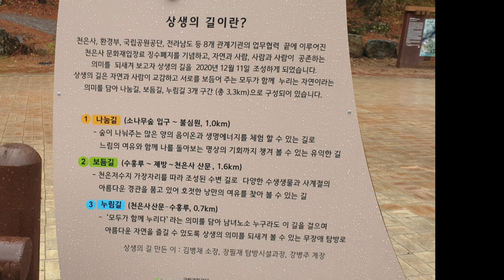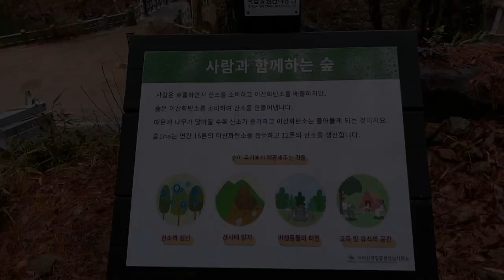Walk together in a beautiful place in Korea 구례 천은저수지 상생의 길